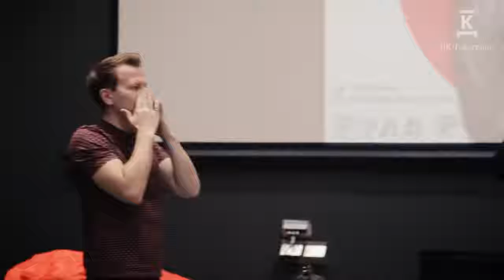Потрясающий мастер-класс Сергей Аронин (Sergey Aronin) в ДК "Трехгорка"